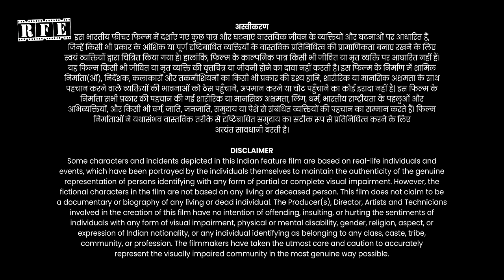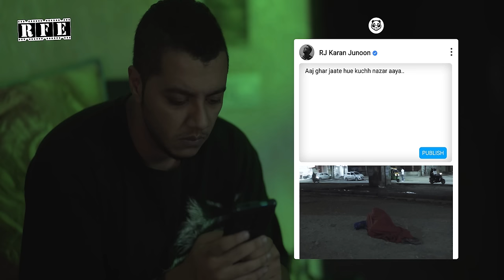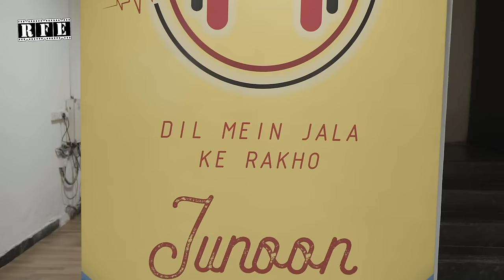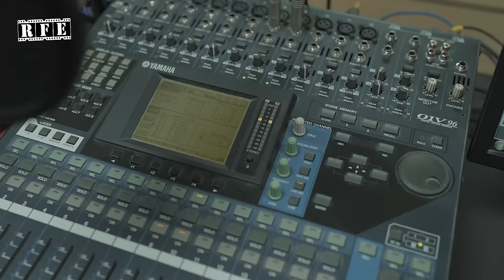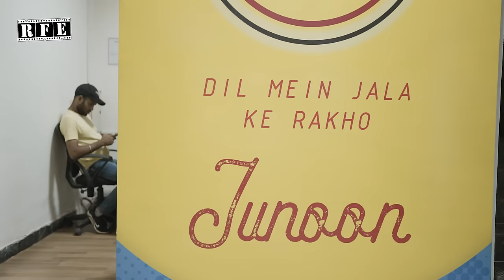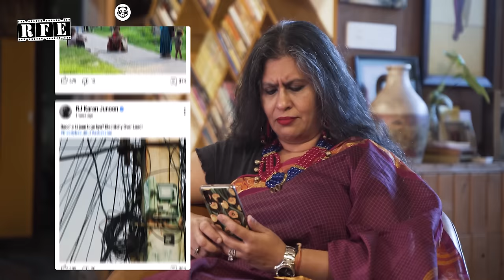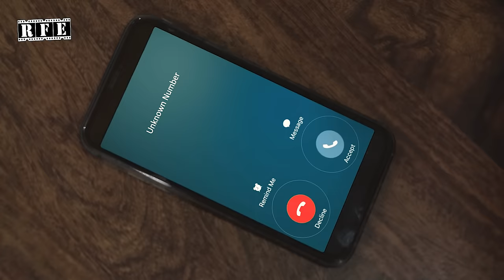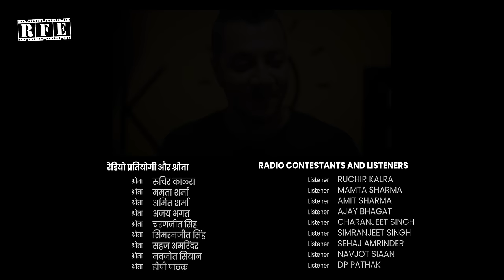RABB DI AWAAZ India's 1st Multi-Inclusive Hindi Feature Film | RFE | Ojaswwee ​⁠| Full Movie 2024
Discover the heartwarming tale of RJ Karan, whose outlook on life takes a complete 360-degree turn after a chance interview with Shiv, a visually challenged individual. Set against the backdrop of a bustling radio station, 'Rabb Di Awaaz' takes viewers on a journey through the inner thoughts of a popular RJ from the city's yesteryears. This uplifting film aims to bridge the gap between two worlds, making communication more accessible for communities across the country. The film showcases and highlights the importance of Inclusivity and mental health, inspiring viewers to see the world in a new light.

Directed by the National Award-Winning Film Director - Ojaswwee Sharma, the recipient of Rajat Kamal from the President of India at the 68th National Film Awards, 'Rabb Di Awaaz' is a labour of love from a talented team of creators and actors.

Produced by Pinaka Mediaworks, Rolling Frames Entertainment & MasterShot Pictures.
Worldwide release by Rolling Frames Entertainment  @RFE

Film Details:
▹ Title: Rabb Di Awaaz
▹ Total Runtime/Duration: 77 minutes (1 hour and 17 minutes)
▹ Original Language: Hindi
▹Available in English Subtitles, Audio Description (Hindi), Indian Sign Language
▹ Genre: International-Drama, Social-Drama, Disability, Inclusive Cinema, Comedy, Inspirational, Mental Health

Credits Information:
☆ Written and Directed By: Ojaswwee Sharma
☆ Cast: Abhinav Sharma, Shiv K Sharma, Mohit Verma, Abhilasha Sidana, Jagdeep Lamba, Varun Narang, Snehill Sharma, Sarvpriya Nirmohi, Rita Dutt
☆ Featuring in Special Appearances: Kuldip Sharma, Pallav Mukherjee, Vivek Atray, Madhu Bhardwaj, Col Avnish Sharma
☆ Editor & Head of Post Production: Bhasker Pandey
☆ Cinematography: Soneswar Deka and Sandeep Kumar
☆ Dialogues: Ojaswwee Sharma, Abhinav Sharma, Shiv Kumar Sharma and Rrajiv Sharrma

❥ Shri Sarvpriya Nirmohi for sharing the voice for Hindi Audio Description
❥ SHE Foundation Chandigarh for Indian Sign Language

We strive to make our film, 'Rabb Di Awaaz,' accessible to a diverse audience by providing subtitles in Hindi, Hinglish, and English.
For enhanced accessibility, a dedicated version of the film for the Visually Challenged or Visually Impaired is available with AD Audio-Description in Hindi and for the Hearing Impaired in ISL Indian Sign Language.

To cater to viewers in other languages across all regions, we encourage the use of YouTube's subtitle/CC settings to switch to preferred languages. Utilize the auto-translate feature for subtitles, but be aware that auto-generated translations may not be accurate. The creators of 'Rabb Di Awaaz' disclaim any responsibility for the meaning or accuracy of auto-generated subtitles and captions, except for the officially declared languages provided by the film's makers.

Synopsis: The perspective of RJ Karan's outlook towards life gets a total 360-degree turn when he goes through a chance interview on the radio with Shiv, who is Visually Impaired. Based on life inside a radio station, the inner journey of a popular RJ of a city's yesteryears, and the inclusion of community voices of persons with visual impairments into the mainstream through audio-based mass media. This entertainer aims to bring two worlds together by making communication forms more accessible and worthy for various communities across the country.

RABB DI AWAAZ  Feature Film in Hindi is registered with the Indian Motion Pictures Producer's Association, Mumbai, India under FMC's registration number FMC/TR/09/276/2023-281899